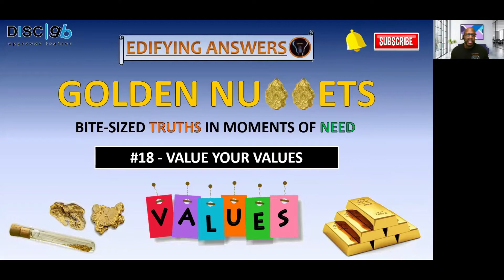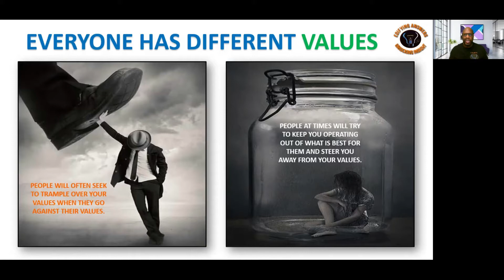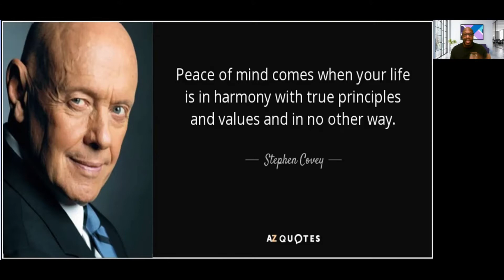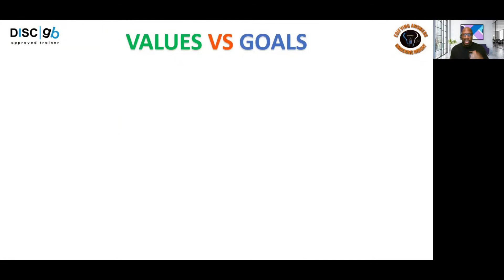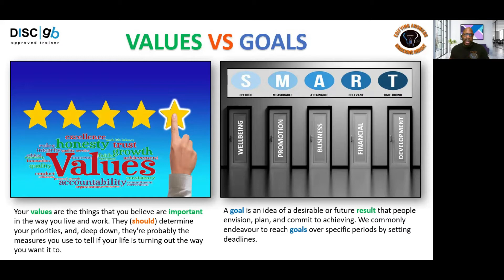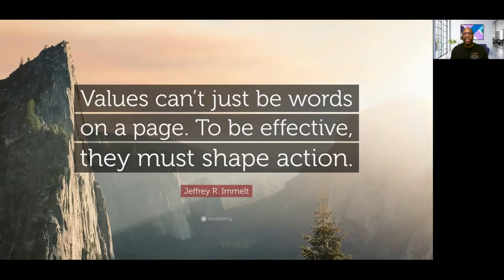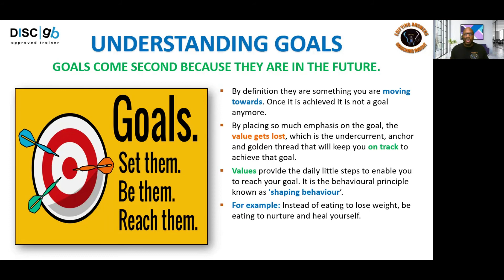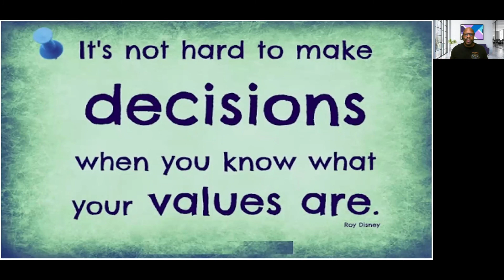Value your Values I Edifying Answers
In this episode of Golden Nuggets, I am exploring the topic of valuing your values. I am taking a deep dive into the importance and benefits of prioritising your values. There are many traps and avoidance consequences that we can effectively navigate through when we allow our values to be our internal GPS.

To find out more about the work that Edifying Answers does or book our services, please

May this Golden Nugget bring some wealth to your life.